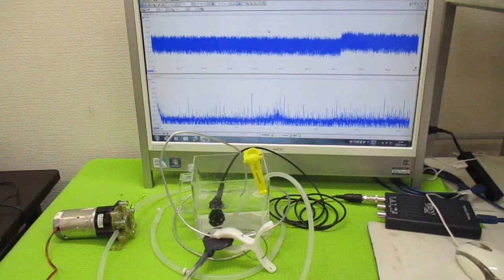オリジナル超音波実験 ultrasonic-labo